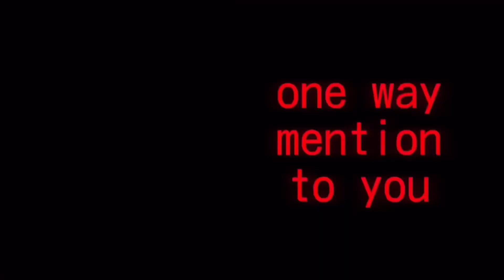FAKE COLLAB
for: @y3llowx